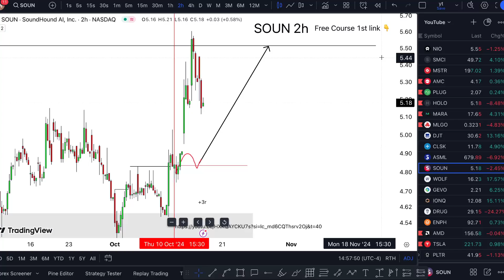SOUN Stock THURSDAY NEWS! (crazy update) SOUN stock trading brokers review